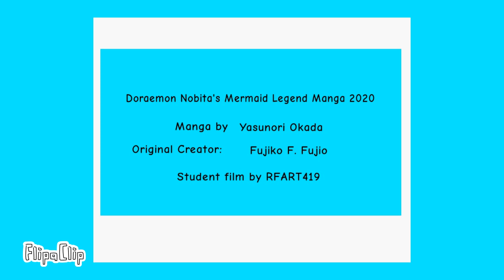March 24, 2023 - Doraemon Nobita's Mermaid Legend Manga - RFART419 Video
This is my Doraemon student animated film made on March 24, 2023. This video is about my own digital book copy of the obscure Doraemon Nobita's Mermaid Legend Manga Adaptation written by Yasunori Okada, which was only available in the Chinese Language as of right now.

这是我于 2023 年 3 月 24 日制作的《哆啦A梦》学生动画电影。该视频是关于我自己的数字图书副本，由冈田康典撰写的晦涩难懂的《多啦A夢：大雄的人魚大海戰》漫画改编版，目前仅提供中文版本。

これは、2023 年 3 月 24 日に作成された私のドラえもんの学生アニメ映画です。このビデオは、現時点では中国語でのみ利用可能であった、岡田安則著の知られていない『ドラえもん のび太の人魚大海戦』漫画版の私自身のデジタルブックのコピーに関するものです。

Esta es mi película animada estudiantil de Doraemon realizada el 24 de marzo de 2023. Este video trata sobre mi propia copia digital del libro de la oscura adaptación del manga "Doraemon Nobita y la leyenda de las sirenas" escrita por Yasunori Okada, que solo estaba disponible en idioma chino en este momento.

Este é o meu filme de animação estudantil de Doraemon, realizado a 24 de Março de 2023. Este vídeo é sobre a minha própria cópia do livro digital da obscura adaptação da manga "Doraemon Nobita e a Lenda das Sereias" escrita por Yasunori Okada, que estava disponível apenas em chinês Língua a partir de agora.

Questo è il mio film d'animazione per studenti di Doraemon, realizzato il 24 marzo 2023. Questo video riguarda la mia copia digitale del libro dell'oscuro adattamento manga "Doraemon Nobita e la leggenda delle sirene" scritto da Yasunori Okada, che era disponibile solo in cinese Lingua da ora in poi.

Reference Link:
Doraemon the Movie Story: Nobita's Great Battle of the Mermaid King (manga):